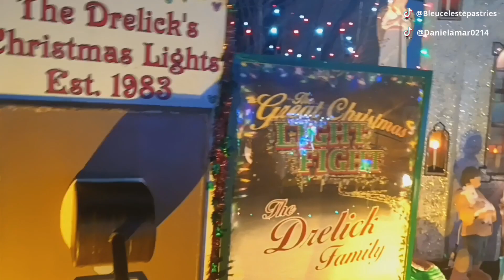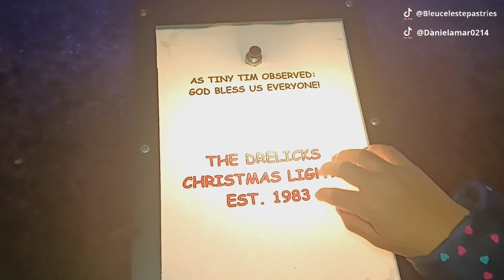INCREÍBLE TOUR DE LUCES NAVIDEÑAS - LAS MEJORES LUCES DE PENNSYLVANIA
Hola Hola!

acompáñanos en este recorrido de luces navideñas dónde veremos unas casas super hermosas! queremos contagiarte del espíritu de la navidad!